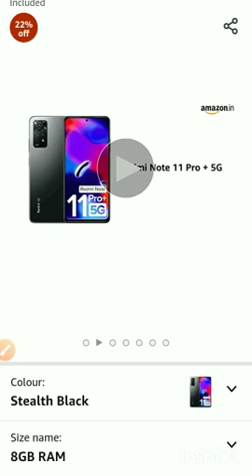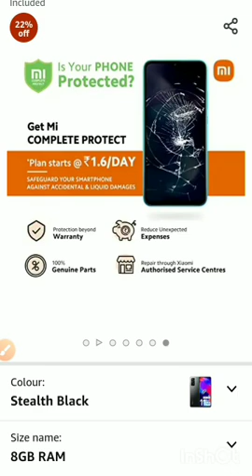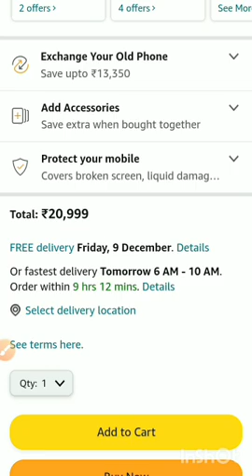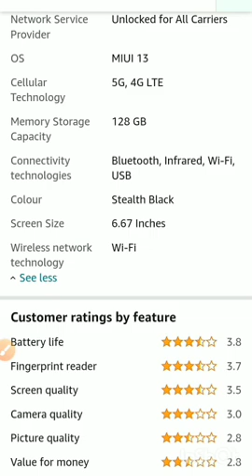Redmi Note 11 Pro + 5G (Stealth Black, 8GB RAM, 128GB Storage) | 67W Turbo Charge | Superh Disoplay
Redmi Note 11 Pro + 5G (Stealth Black, 8GB RAM, 128GB Storage) | 67W Turbo Charge | 120Hz Super AMOLED Display | Additional Exchange Offers | Charger Included

official website Amazon ⤵️

Redmi Note 12 Pro 5G Unboxing & First Impressions⚡Note Series Is Back🔥

Brand
RedmiModel NameRedmi Note 11 Pro +Network Service ProviderUnlocked for All CarriersOSMIUI 13Cellular Technology5G, 4G LTE

Superior performance with Snapdragon 695 5G. With 7 5G bands making the device future-ready.

16.94cm(6.67) Super AMOLED display with 120Hz Refresh Rate protected by Corning Gorilla Glass 5

67W in-box charger powers massive 5000mAh battery for full day’s charge in 15 minutes

108MP triple camera set up with 8MP ultra-wide and 2MP macro sensor for flawless photography

EVOL. Pro Design for perfect ergonomics and a beautiful glass back design